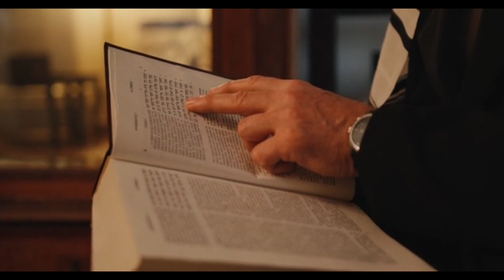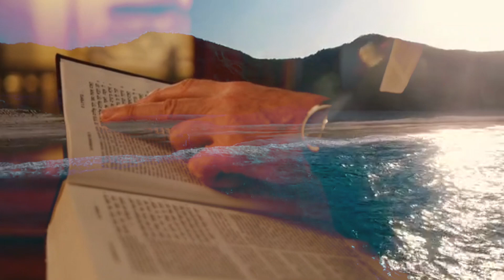Prayer for Healing:Pray This Short Healing Prayer 🙏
video from pexel/pixabay
Soundtrack storybooks and pixabay

trust god
put god first
audio bible
god's message now god message for you today
God's message
Christian inspiration
 Christian motivation
Christian Encouragement
Trust god gods message for me today message today god of war 4god of war ragnarokjesus Christ Jesus loves kids Jesus on moen
Central church of god charlotte nc